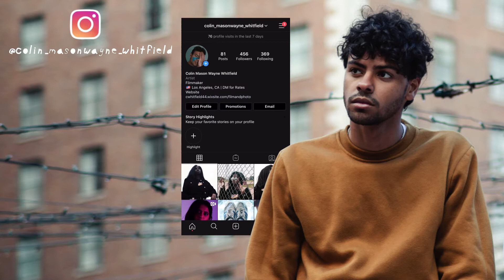Who is Freddie Wong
In todays video I will be talking about my biggest inspiration for filmmaking Freddie Wong and who he is.